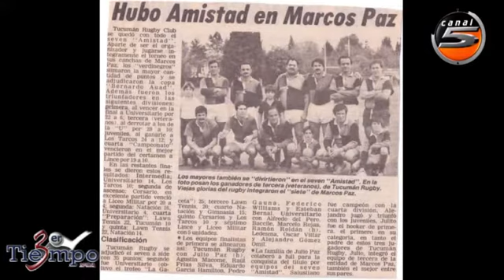Programa N° 28 de Tercer Tiempo Noa TV (26-02-2014)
Programa N° 28 de Tercer Tiempo Noa, por Canal 5 de Supercanal. Miércoles 26 de Febrero de 2014. Conducido por Tomás Gray y Hugo Shaw.
Primer bloque: Presentación. Comentarios sobre torneos varios y partidos amistosos: el triunfo del Tala sobre Tucumán Rugby, Los Pampas en Australia. Los Jaguares en el sur. El Nacional de Clubes que viene, entre otros. El 70° Aniversario de Cardenales. El recuerdo de Miguel Saracho, un prócer de Huirapuca fallecido hace unos días.
Segundo bloque: Nota y Entrevista con el "Mono" Nicolás Rizzo. Primera parte.
Tercer Bloque: Entrevista con el "Mono" Nicolás Rizzo. Segunda parte.
Cuarto Bloque.Torneo Apertura en Bajo Hondo. Los Tarcos campeón. Imágenes de la final con Natación y Gimnasia. Notas a César Céliz y Sergio Canivares, dirigentes de Bajo Hondo; Leonardo Bevilacqua  y Santiago Clemente, jugadores de Los Tarcos; Juan Carlos López, entrenador de Los Tarcos, y a Juan Luis Aráoz, presidente de Natación y Gimnasia.
Despedida y Video de la semana: un homenaje al "Viejo" Miguel Saracho.